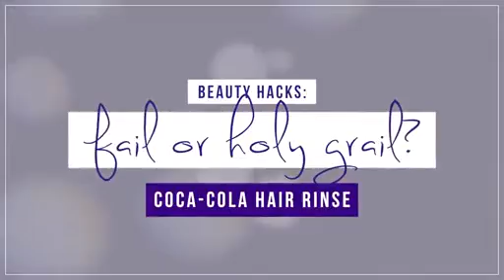غسلت شعرها بالكوكا كولا و النتيجة كانت الأغرب